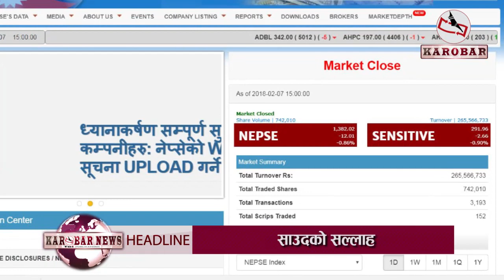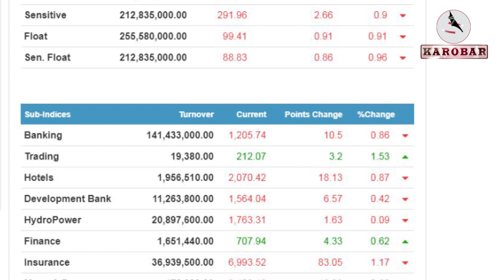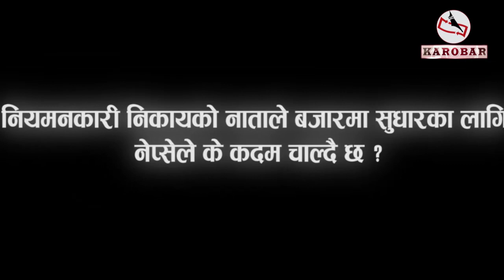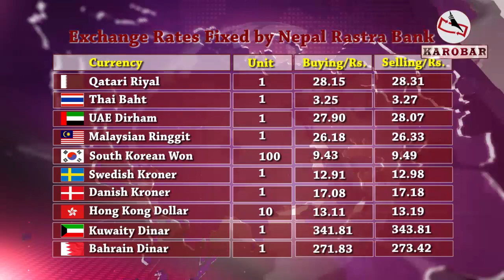KAROBAR NEWS 2018 02 07 शेयर बजारमा गिरावटबारे नेप्सेका महाप्रबन्धकले मुख खोले (भिडियोसहित)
१. दुईवटा जलविद्युत आयोजनामा सञ्चयकोषका कर्मचारीले जनही २१ सय कित्ता शेयर पाउने, कोषमा रकम जम्मा गर्ने कर्मचारीलाई भने जम्मा ३७ कित्ता ।

२. चिलिमे जलविद्युत लगानीका लागि नयाँ आयोजनाको खोजीमा, मुनाफा रकम नगद लाभांशको रुपमा बाँड्नुको साटो लगानी गर्ने चिलिमेको रणनीति ।

३. राष्ट्रिय सभा सदस्य छान्न मतदान, ५२ जनाबाट ३२ जना छानिने ।

४. शेयर बजारमा दोहोरो अंकको गिरावट, कारोबार रकम २६ करोड ५५ लाखमा सीमित

५. शेयर बजारमा देखिएको गिरावट सामान्य भएको नेप्सेका महाप्रबन्धकको भनाइ, अनलाइन कारोबार र विनियमावली संशोधनपछि बजार माथि जाने, धैर्य गर्न लगानीकर्तालाई आग्रह ।